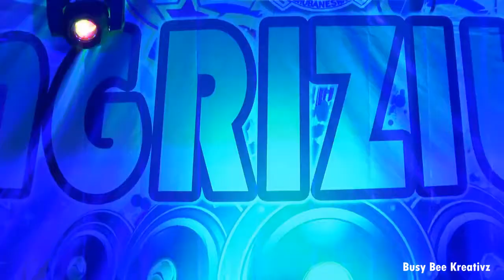Agrizium 2015_Part_2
Annual Function Day of College Of Agricultural Engineering & Technology, Bhubaneswar